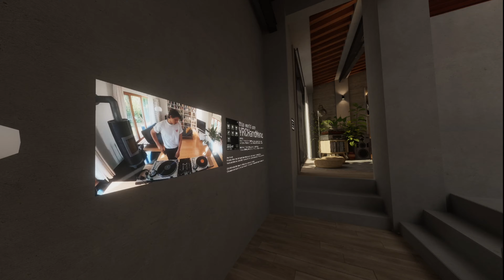VRChatさんぽVLOG/落ち着く部屋のワールド/November-2023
メタバース空間「VRChat」内のお散歩動画です
毎回テーマに沿っていくつかのワールドをご紹介します
本日のテーマは「落ち着く部屋のワールド」です

【目次】
01:07 - Glass room　By  OrangeCat
04:29 - Moon Sakura Home　By   LostVII
07:15 - Room　By  Akalexy
09:33 - Mori　by  brokumori

【参照サイト】
※　VRChatアカウントでログインが必要です
Glass room

【編集ソフト】
DaVinci Resolve Studio 18 Studio

【ブログ】
したろう | Let's do it!